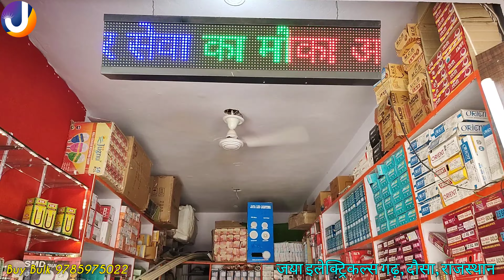Electrical Accessories wholesale price